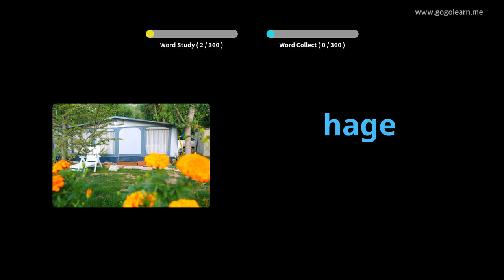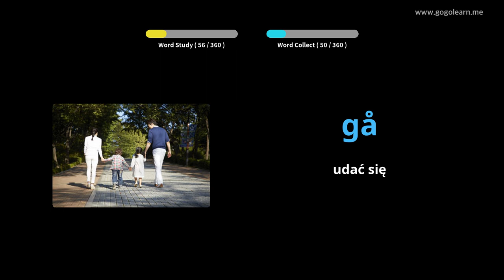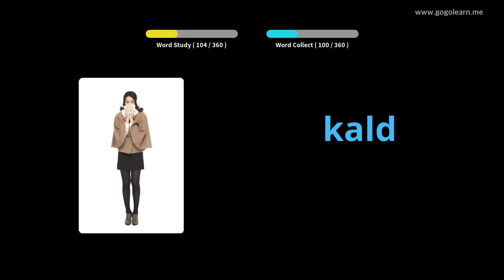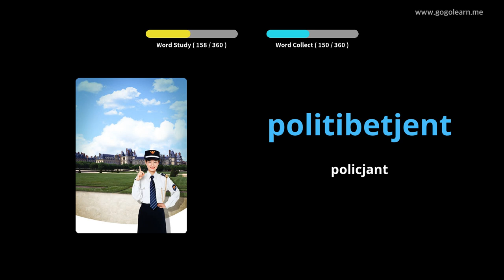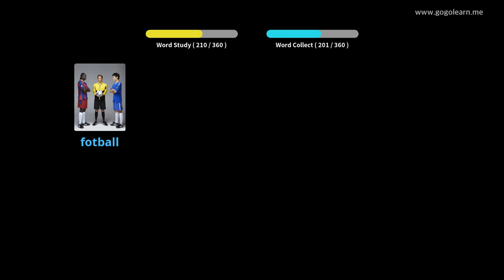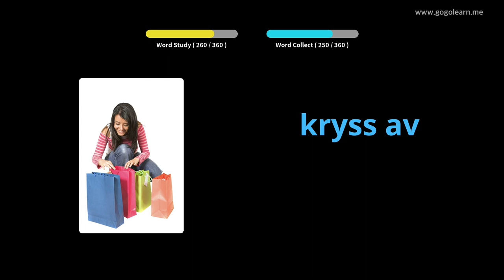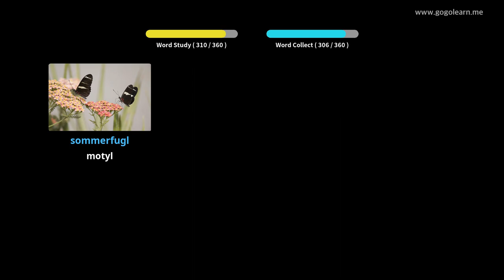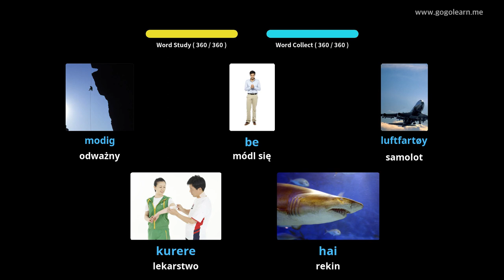Dowiedz Się Norweski Poprzez Zdjęcia |Słownictwo Norweski Basic Kids | Golearn